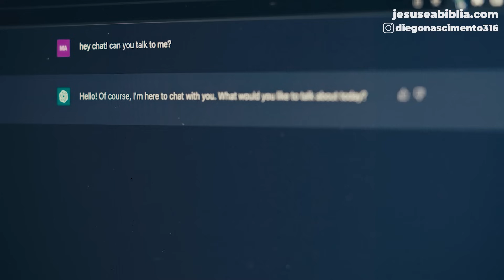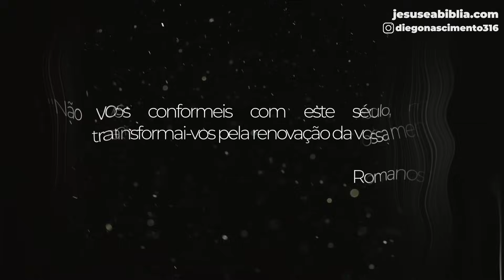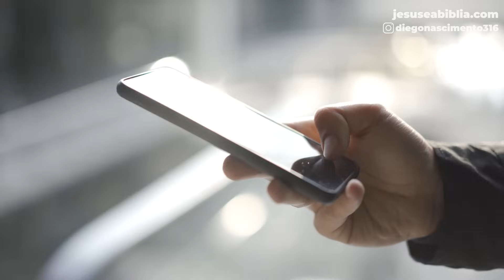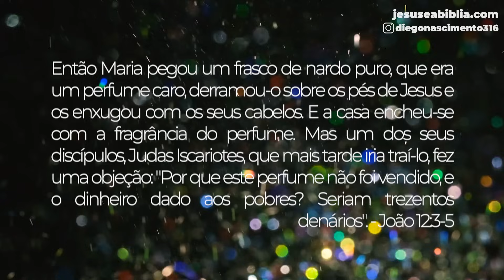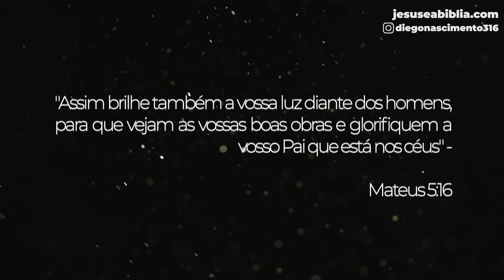Lições de Maria e Levítico sobre Posicionamento Cristão | Devocional Diário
Neste devocional, mergulhamos no tema do "Posicionamento Cristão no Mundo Moderno", explorando como os ensinamentos do livro de Levítico podem ser aplicados em nossa vida diária. Descubra como as ofertas antigas, como o holocausto e a oferta pacífica, simbolizam a dedicação, gratidão, expiação e comunhão no contexto contemporâneo.

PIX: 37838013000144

00:00 Já deixou o seu like?
01:29 Posicionamento 1 no mundo moderno
03:55 Posicionamento 2 no mundo moderno
09:16 Posicionamento 3 no mundo moderno
10:10 Vamos orar?